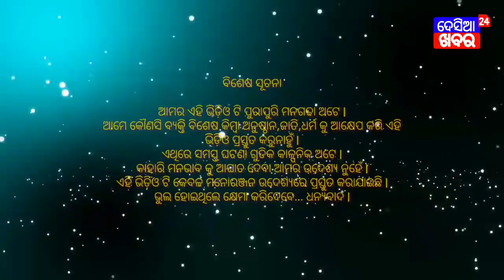Koraputia Desia film Madua Hora || ମଦୁଆ ହୋର || Desia Short Movie || Desia khabar presents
MADUA HORA
Desia short Film
Awareness & Entertainment Move

ACTING - Sabita, Sabjeeb,Rakesh, Ramesh, Tripati, Netro & Hansika Sagar

CAMERAMAN -Voltu
VIDEO EDITING - Sudhansu
DIRECTOR - Sudhansu Bissoyi
PRODUCTION - Desia khabar

                  ବିଶେଷ ସୂଚନା

ଆମର ଏହି ଭିଡ଼ିଓ ଟି ପୁରାପୁରି ମନଗଢା ଅଟେ l
ଆମେ କୌଣସି ବ୍ୟକ୍ତି ବିଶେଷ କିମ୍ୱା ଅନୁଷ୍ଠାନ,ଜାତି,ଧର୍ମ କୁ ଆକ୍ଷେପ କରି ଏହି ଭିଡ଼ିଓ ପ୍ରସ୍ତୁତ କରୁନାହୁଁ l
ଏଥିରେ ସମସ୍ତ ଘଟଣା ଗୁଡିକ କାଳ୍ପନିକ ଅଟେ l
କାହାରି ମନଭାବ କୁ ଆଘାତ ଦେବା ଆମର ଉଦେଶ୍ୟ ନୁହେଁ l
ଏହି ଭିଡ଼ିଓ ଟି କେବଳ ସଚେତନତା ଏବଂ ମନୋରଞ୍ଜନ ଉଦେଶ୍ୟରେ ପ୍ରସ୍ତୁତ କରାଯାଇଛି l
ଭୁଲ ହୋଇଥିଲେ କ୍ଷେମା କରିଦେବେ... ଧନ୍ୟବାଦ